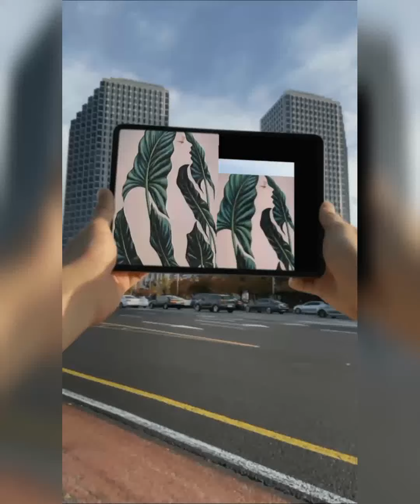Mother Earth#Abstract#Modern Art#Figurative Painting#Tutorial#umamehrotra#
Artline Pencils

Color Sheets

Pencil Colors

HB Pencil

Water Color Pensil Set

Marker Set